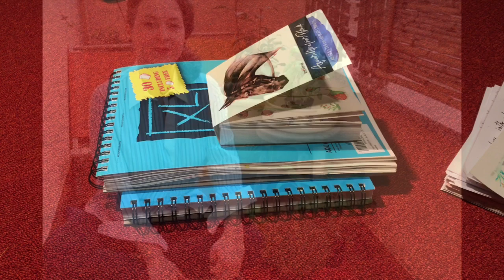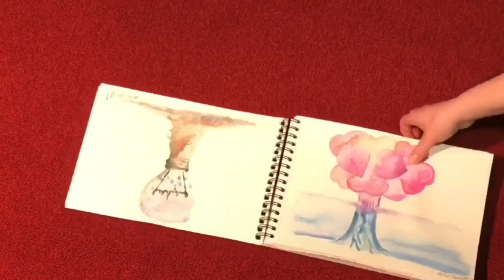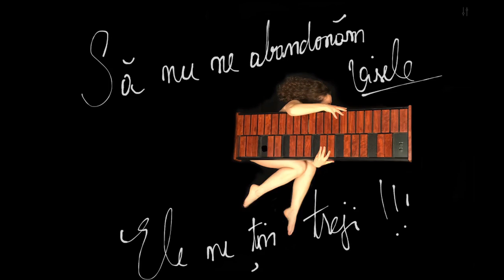Ziua 101 ,, Visele ne țin treji”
Salut toți oamenii din praf de stele !
Bine ați venit la provocarea mea creativa, de 366 de zile!
Ieri am sărbătorit 100 de zile de arta, iar ziua 101 as vrea sa o dedic romanilor, pentru ca sunt mai cu moț !
Mesajul meu rămâne: Trăiți-va visele, nu e niciodată târziu pentru a începe, nu priviți înapoi, nu presupuneți ceea ce va urma.
Trăiți aceasta clipa cât mai frumos posibil. Clipa următoare va fi rezultatul acesteia.

Sa nu ne abandonam visele, ele ne țin treji.

În cazul în care nu ați vizionat videoclipul meu explicativ, în fiecare zi a anului 2020, mă provoc să:
- Compun o melodie (pe care o veți auzi în fundalul videoclipurilor mele)
- Scriu o poezie / poveste (foarte)  scurtă (pe care o veți auzi la sfârșitul  sau începutul videoclipului)
- desenez -pictez

Dacă sunteți curioși cu privire la videoclipurile mele, vă rog să transmiteți un mesaj în comentariile de mai jos.

De asemenea, dacă vă simțiți generoși, Abonați-vă, Distribuiți , Apăsați clopoțelul sau pumnul albastru cu degetul în sus :)   mă veți ajuta mai mult decât  vă puteți imagina!

Și dacă doriți să ajutați la îmbunatățirea calității  videoclipurilor mele, puteți deveni ,,Patron al artelor " astfel:

Mulțumesc!